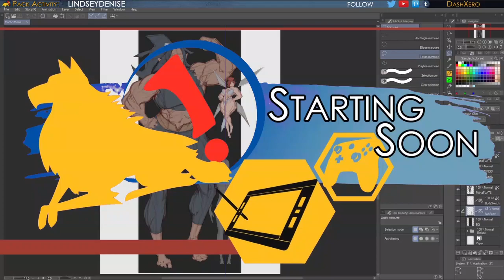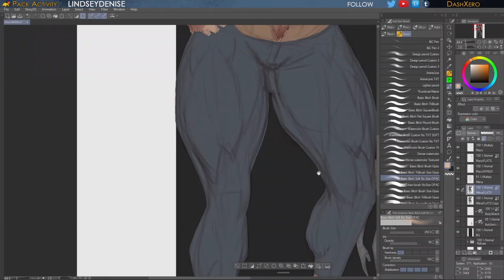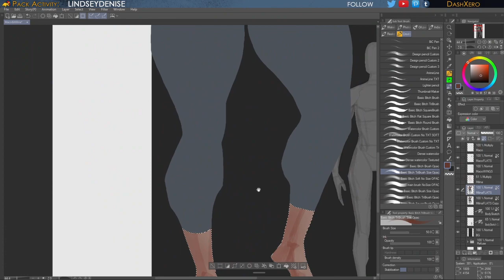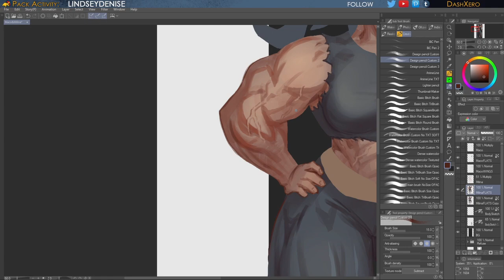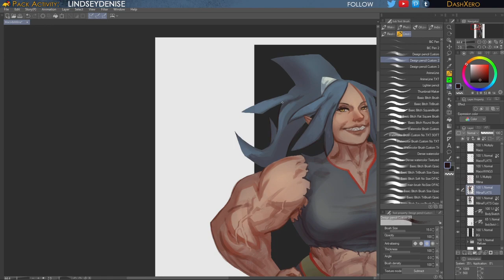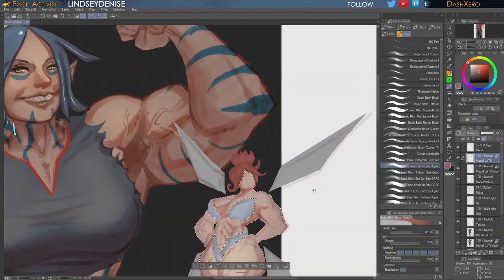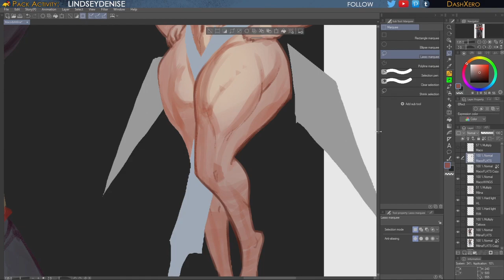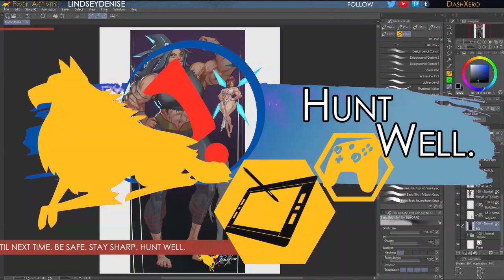1 18 24 DashXero Art Stream Commission Work A Go Go